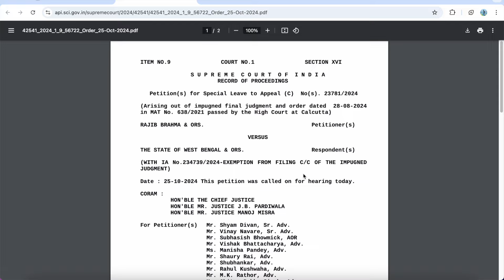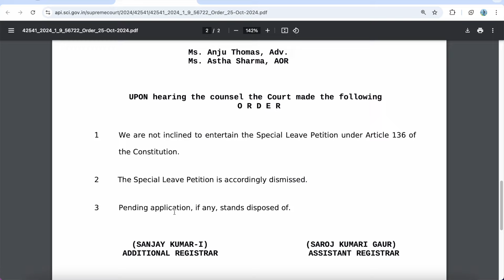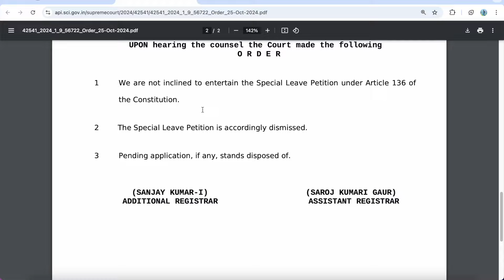Upper Primary Case Supreme Court Update | মামলা খারিজ হয়ে গেল ? | Order Copy সহ আপডেট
অনলাইন শপিং এর deal আপডেট পেতে এখুনি Join করুন.

Primary TET এর প্রস্তুতির জন্য এটা কিনতে পারেন... 👇 👇

@ updatemaster4

FOLLOW US ON X
@ updatemaster4

Academic case
Primary recruitment
TET recruitment
tet recruitment
Primary recruitment
wbtet recruitment

Primary scam
Primary recruitment
WB primary tet news update
tet recruitment
2014 primary tet update news
32000 primary teacher case update today
primary tet
Update Master
16500 primary teacher recruitment case...
2022 tet pass interview date
3929 primary tet news today
primary update
tet 2022 interview date
20 22 case update today
3929 case update